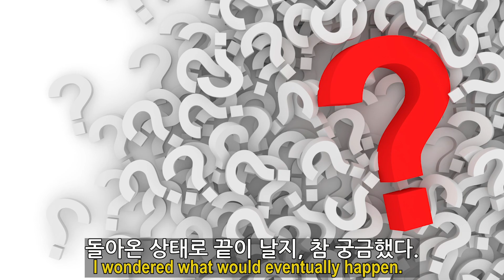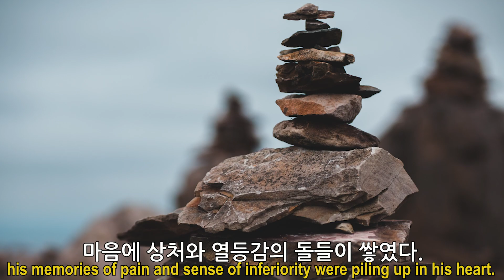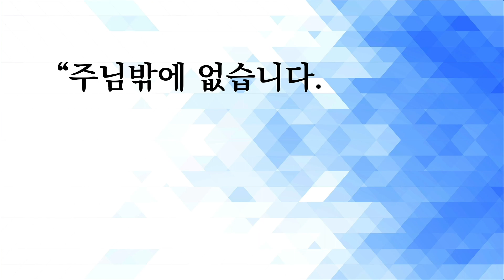3분 말씀(11/30~12/5)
한주간 우리에게 주시는 말씀